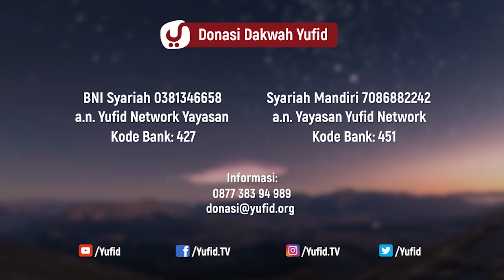Kisah Hijrah Abu Bakar Ash Shiddiq ke Negeri Habasyah - Ustadz Firanda Andirja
Banyak faedah dari membaca kisah para sahabat Nabi shallallahu 'alaihi wasallam. Dengan membaca kisah sahabat Nabi akan semakin menambah cinta kita kepada sahabat Nabi. Bahkan meskipun membaca kisah singkat sahabat Nabi atau cerita sahabat Nabi akan menumbuhkan semangat Islam di dalam hati dan menumbuhkan rasa ingin mencontoh cara beragama para sahabat Nabi shallallahu 'alaihi wasallam. Di antara kisah sahabat Rasulullah yang sangat masyhur adalah sejarah abu bakar as siddiq. Sahabat Abu Bakar Ash Shiddiq adalah sahabat Nabi yang paling Nabi shallallahu 'alaihi wasallam cintai. Dan kepribadian Abu Bakar As Siddiq banyak diceritakan di buku biografi Abu Bakar Ash Shiddiq. Di antara kisah Abu Bakar As Siddiq yang sangat menarik adalah pada saat peristiwa hijrah ke Habasyah.

wallahu a'lam